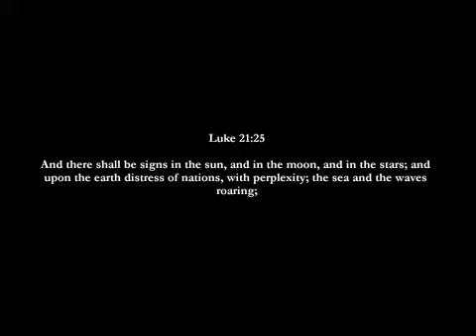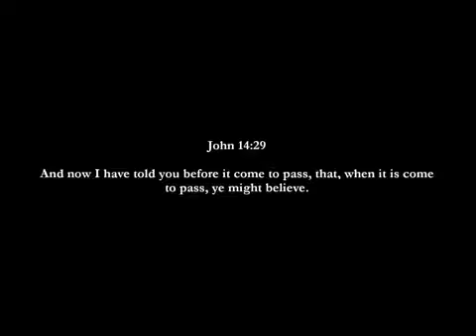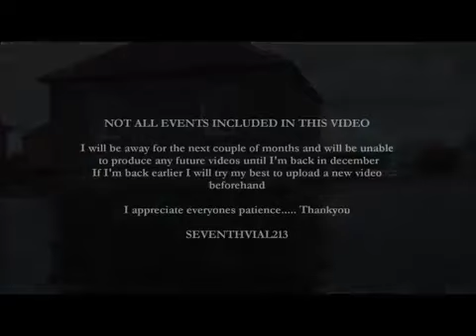COUNTDOWN TO TRIBULATION SEPTEMBER 2013 Low 360p)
COUNTDOWN TO TRIBULATION SEPTEMBER 2013

Extreme weather events, earth changes and biblical prophecy

Earthquakes, sinkholes, floods, UFO sightings, meteor impacts, deluge, etc - end time events September 2013.